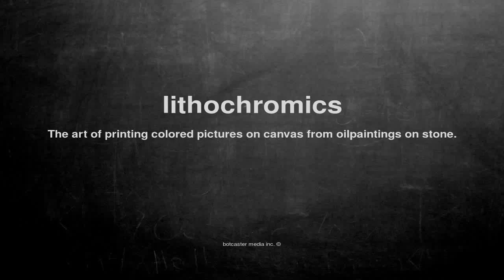What does lithochromics mean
What does lithochromics mean in English?